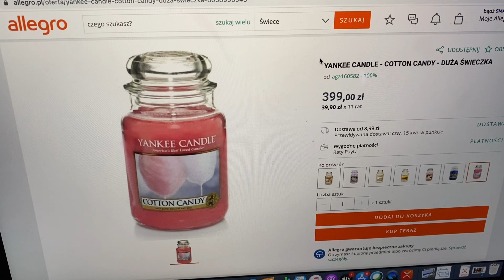INSTAGRAM DECYDUJE O MOIM DNIU